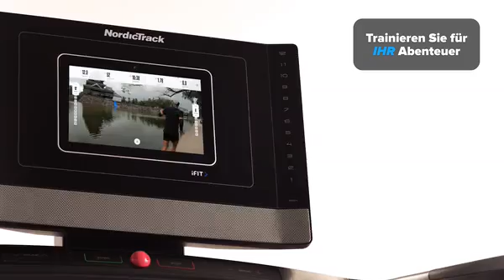NordicTrack Laufband Commercial 1250 [DE]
Wichtigste Punkte

Neigbares und schwenkbares 10-Zoll-Smart-HD-Touchscreen-Display
Neigung von 12% bis -3% Neigung
SpaceSaver® faltbares Design
Trainergeführte iFIT-Workouts

Spezifikationen

Technologie
Neigbares und schwenkbares 10-Zoll-HD-Touchscreen-Display
Kipp-/Neigefunktion
Premium-Audio-Lautsprecher
ActivePulse-Technologie
AutoAdjust-Technologie
Quiet Drive Neigetechnik
Bluetooth-Kopfhörer und Herzfrequenz-Konnektivität
Google Maps-Trainingstechnologie

Technik

-3% Steigung und 12% Gefälle
19km/h. Dieses Laufband startet mit 2 km/h und es ist möglich, die Geschwindigkeit auf 1 km/h zu reduzieren. Die Abstufungen können von 0,1 bis 0,1 betragen.
3,0 CHP-Motor
1,9" präzisionsgefertigte und ausgewuchtete, nicht biegsame Rollen
135 kg Tragfähigkeit

Komfort

Niedrige Hubhöhe
51cm x 152cm Lauffläche
AutoBreeze-Gebläse
Integrierte Ablage

Bequemlichkeit
SpaceSaver® Design mit Easy Lift™ Assist
Gewicht des verpackten Produkts: 127kg
Abmessungen: 199cm Länge x 90,42cm Breite x 164cm Höhe